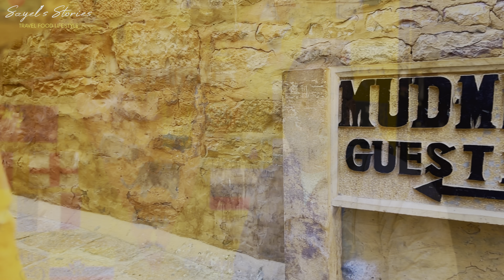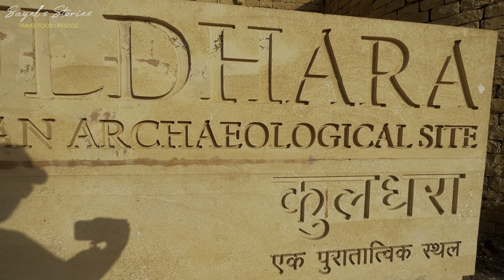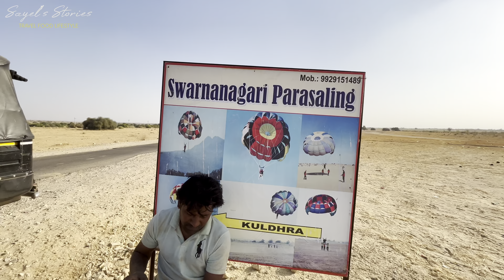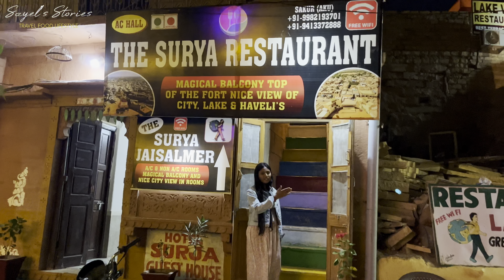Rajasthan Kuldhara Haunted Village | Places to Visit in Jaisalmer | রাজস্থান Tour Plan 2024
Kuldhara Village Rajasthan | Bada Bagh Jaisalmer | Jaisalmer Night View | Rajasthan Travel Vlog D-3

The Day starts with a beautiful Sunrise from Jaisalmer Fort. After that we had our breakfast and went for desert festival 2023 . Then after Lunch We went Khuri Village and explored the Sand Dunes. Next day after Coming Back from Khuri Sand Dunes We explored the remaining Places of Jaisalmer.
Kuldhara Village, Bada Bagh, Mukul House were the places. After that we had our Snacks in 1156AD Restaurant. So our day ends with a beautiful night view of Jaisalmer and a delicious Dinner at Rooftop Restaurant. Hope you guys will like our Video.

Jaisalmer Fort Guide
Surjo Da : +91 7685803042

HOTEL THE BHEEMGARH " The gateway to Thar
Address : First right turn ahead of St paul school, near st paul school, Jai Narayan Vyas Colony, Jaisalmer, Rajasthan 345001

For Any Kind of Promotion/Collaboration Please

Qweries Solved:
How is Kuldhara Village ?
Kuldhara Village Story
Bada Bagh Jaisalmer
Jaisalmer Sunrise Point
Jaisalmer Night View
Jaisalmer Hotels near Fort
Rajasthan Tourist Plaes
Rajasthan Bangla Vlog
Jaisalmer Bangla Vlog
Jaisalmer e ki ki valo places ache
Jaisalmer Fort e Mukul er bari ta kothay
Rajasthan Travel Vlog
@SayelsStories Rajasthan Jaisalmer Vlog
Rooftop Restaurants inside Jaisalmer Fort

সবাইকে নমস্কার এবং আমাদের চ্যানেল এ স্বাগতম | আমরা Sayantan Patra & Payel Kanrar. বর্তমানে আমরা নর্থ বেঙ্গল এর Gateway শিলিগুড়িতে থাকি | আমরা দুজনেই Travelling, Cooking এবং অনেক Photos Videos তুলতে ভালোবাসি | আমরা আমাদের এই চ্যানেলটি June 2021 তে শুরু করি | আমাদের লক্ষ্য হলো সেই সব মানুষ যারা ভীষণ ভাবে ঘুরতে ভালোবাসে কিন্তু বাজেট এ তাদের কে গাইড করা | Travel Vlog ছাড়া আমরা Lifestyle & Food Vlog ও করি | ভালো লাগলে Subscribe করতে and পাশের Bell Button Press করতে একটা টাকাও লাগবেনা কিন্তু আমাদের মুখে একটা হাসি চলে আসবে অনায়াসেই | সবার ভালোবাসা আর সাপোর্ট ভীষণ ভাবে দরকার।নতুন একটা স্বপ্ন নিয়ে এই চ্যানেল। আশা করি সকলের ভালো লাগবে। নতুন ভিডিও প্রতি সোমবার , বুধবার এবং শুক্রবার ঠিক সন্ধ্যে ৭ টায়